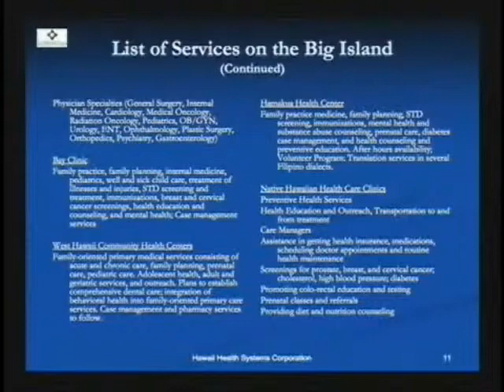Solving the Healthcare Crisis on the Big Island: 2009 Legislative Impacts, 6/3/09, 3 of 4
Discussion aired on 'Olelo in 2009 focusing on the health care issues facing the Big Island.  This particular discussion focused on legislation passed in the 2009 Legislative session and the projected impacts they would have from a community standpoint.  Taking part in this discussion were Senator Russell Kokubun, Senator Josh Green, HHSC West Hawaii CEO, Earl Greenia, Hawaii Primary Care CEO, Beth Giesting, and HHSC East Hawaii CEO, Howard Ainsley.